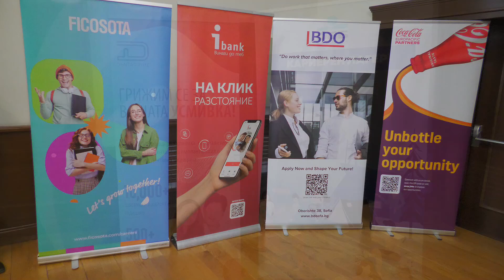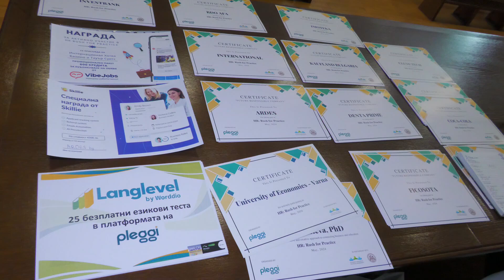Закриващо събитие на първото издание на състезанието "HR: Rush for Practice"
Формата се провежда в рамките на няколко университета - ИУ – Варна, Великотърновски университет "Св. св. Кирил и Методий", Нов Български университет – София и Русенски университет "Ангел Кънчев" по инициатива на софтуерна компания Pleggi и Българска асоциация за управление на хора (БАУХ).
В продължение на месец и половина 30 студентски екипа от университета "влязоха в обувките" на HR специалисти от 12 реални компании, набирайки реални кандидати за реални вакантни позиции. Награждаване на отлично представилите се екипи.